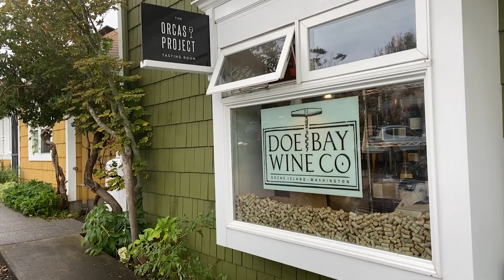Doe Bay Wine Co Virtual Wine Tasting & Shop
Learn more about Doe Bay Wine Company and prepare for a virtual wine tasting with owner Cole Sission!